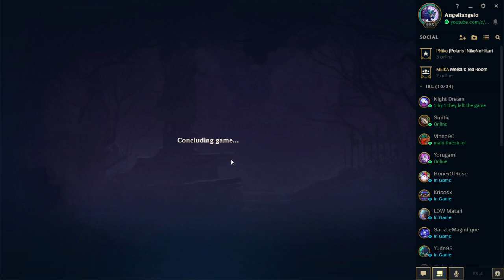[LoL]【3v3 FlexQ】PLACEMENT Platinum II ► [HONORED] Jungle Rek'Sai vs Volibear ♦ S Rank & 17/3/8 KDA